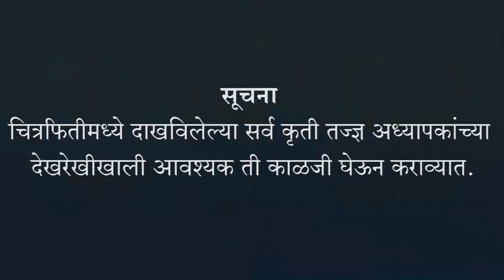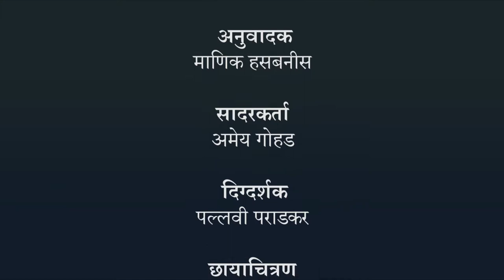विद्युत विभवांतर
धाराविद्युत